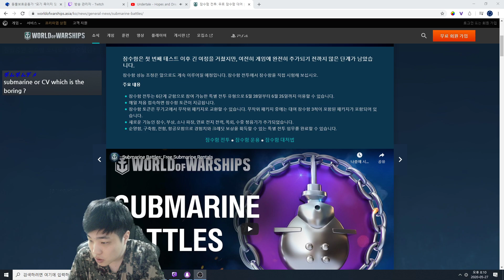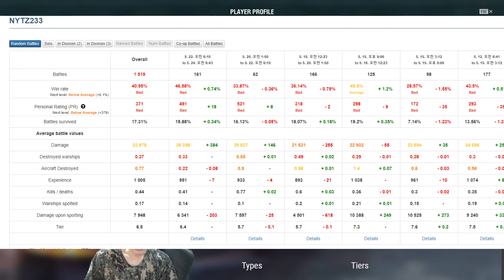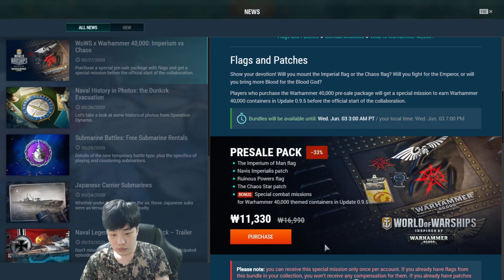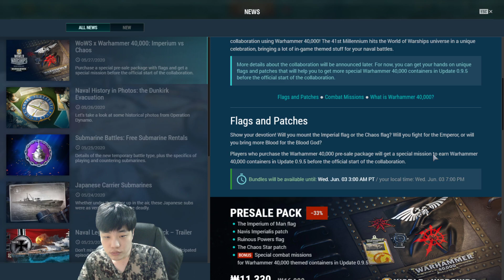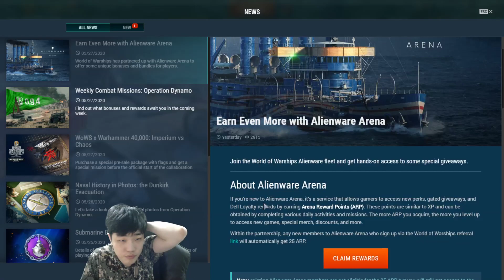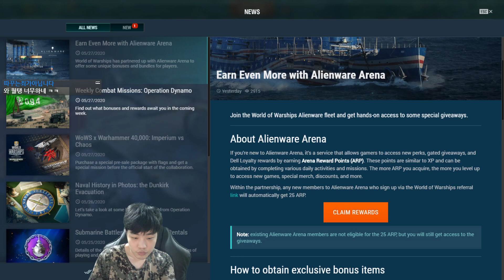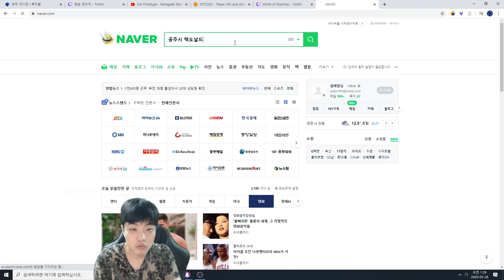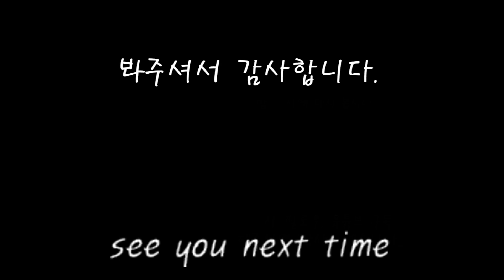잠수함이 뜨긴 했는데 공방이 더 재밌을 거 같아.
있는 것 중에 원하는거 타드립니다.
Tell me if you want to see anything.
何か見たいことがあったら話してください。

09:30 Cachalot, 카샬롯
32:40 S-1
47:57 Baltimore, 볼티모어
1:07:42 Bismarck, 비스마르크
1:23:13 표트르 바그라티온, Pyotr Bagration
1:34:19 앨러바마, Alabama
1:49:15 표트르 바그라티온, Pyotr Bagration
2:01:22 욀란드, Öland
2:23:44 Roon, 론
2:39:45 Alsace, 알자스
2:54:13 Udaloi, 우달로이
3:10:20 Sovetsky Soyuz, 소베츠키 소유즈
3:25:10 시마카제, Shimakaze
3:34:07 콜베르, Colbert
3:49:27 Kagero, 카게로
3:58:44 디모인, Des moines
4:18:32 할란드, Halland
4:41:49 세일럼, Salem
4:53:15 Minotaur, 미노타우
5:10:10 리퍼블리크, Republique
5:31:46 Minotaur, 미노타우
5:42:53 Kléber, 클레베르
6:00:43 콜베르, Colbert
6:15:32 Thunderer,썬더러
6:24:41 콜베르, Colbert